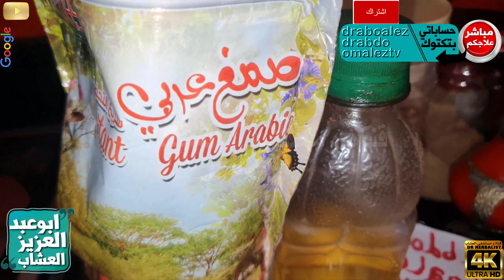لتصير دفاعاتك خارقة ضد الأمراض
Saudi_YouTube # لطلب الاعشاب و بخور و زيوت فك السحر اكتب رسالة و لا تتصل واتس اب 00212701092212
تحت الفيديو يوجد زر اسمه شكرا , اذا ضغطت عليه ماذا يحصل :
شكرًا
توفّر الميزة "شكرًا" للجمهور وسيلة للتعبير عن امتنانهم وإظهار دعمهم.
وعند شراء الميزة "شكرًا"، سيظهر لك ملف GIF خاص لصورة متحركة، وكمكافأة إضافية، ستحصل على تعليق ملوّن ومميّز.
رجاء اذا احببتم اضغطوا زر شكرا لتقديم هدية بسيطة لي و لأسرتي . الله يرحملكم الوالدين.
حبيباتي بناتي كل لحظة و كل ثانية و انتن بخير فديت قلبكن ,, اليوم راح ابث على طقطوق هنا :
الناس التي تدعمني دعم قوي و ممتاز يمكنكم التواصل معي على رقمي الخاص و المخصص فقط فقط للداعمين و سيتم حظر اي مخلوق يتصل بي ليس داعم قوي, رقمي واتص آب هو 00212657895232
رسالة دون اتصال. الناس التي تدعمني انا و اطفالي و اسرتي من حقهم الحصول على خدمات مميزة تليق بهم و يستحقون شكري و احترامي ردا على دعمهم و مساعدتهم لي و لأطفالي و اعيالي .
توكتوك ام عبد العزيز للخلطات و البث المباشر أنا و هي اشترركن..
 لمؤازرتي و دعمي و منحي هددددية جميلة واتس اب قول قولي اريد منح الحاج ابو عبدالعزيز  هديية 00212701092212
هذه صفحتي على قهوة , رجاء مؤازرتي بفنجان قهوة , لأستمر بعلاج الفقراء و المحتاجين مجانا.
 و متاجر العشاب لهواتف جالكسي و نظام أندرويد تحميل
 ماذا سنقدم لكم اليوم ؟ اليوم سنقدم فيديو صحي شيق و مسلي و مفيد , نحن سنتكلم عن :

لطلب الاعشاب و  بخور و زيوت فك السحر  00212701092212
و قناة الدردشة للحريم هنا و قناة الحريم هنا نأمل أن نقدم محتوى مميز و مفيد , شكرا غوغل , شكرا يوتيوب , نحن هنا نتعلم , و نقدم خبراتنا في مجال التجميل , و العلاج , و الأمراض الروحية , مجانا , نحن هنا على يوتيوب عبر قناتنا نساعد الجميع مجانا, ما أجمل الحياة على يوتيوب , إنها مفيدة للجميع , نحن نمضي وقتا جيدا هنا,